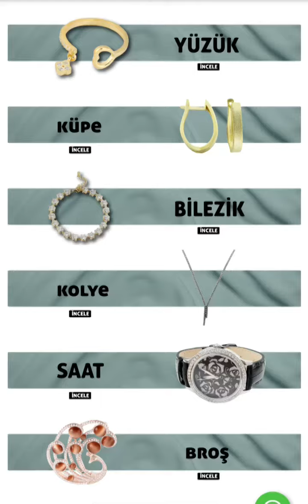MYPAT SILVER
TURKEY'S FIRST EXPORTER OF SILVER JEWELLERY